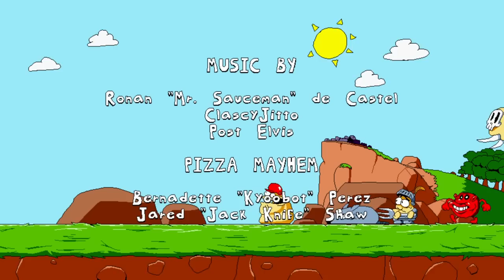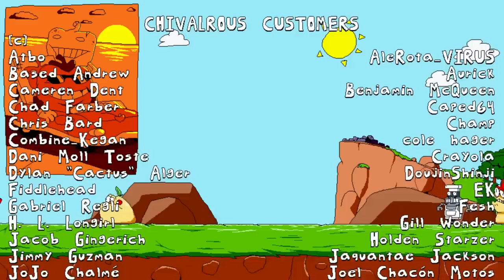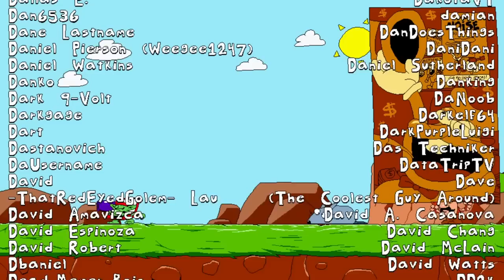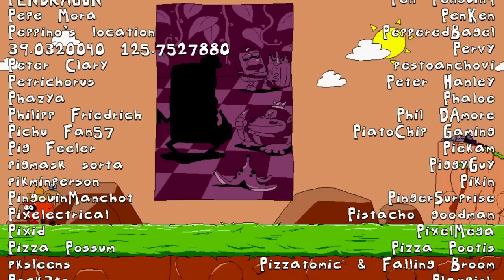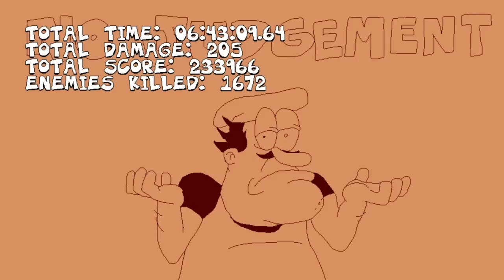PEPPINO UNLEASHED... Pizza Tower ENDING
The epic finale and end of Pizza Tower. The final levels on floor 5 and the final boss. Merg Gameplay Playthrough with commentary and reactions.